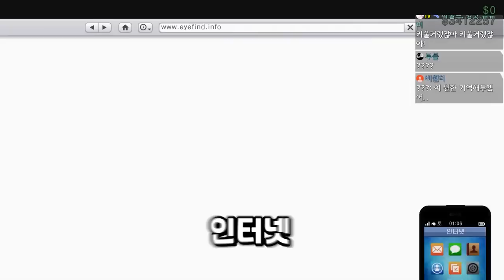신차로 국산차가 나왔어?! [GTA5 마이바츠 몬스트로시티 리뷰] 현대 갤로퍼 등장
GTA5 산 안드레아스 용병들 업데이트